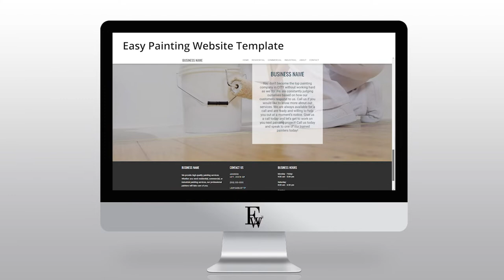Easy Painting Website Template | Easy Websites™ Tour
Welcome. In this video we’re showcasing our Easy Painting Website Template that could be the perfect solution for any Painter and their Painting business.

Websites available:

Auto
Education
Fitness
Home Cleaning
Home Improvements
Hospitality
I.T.